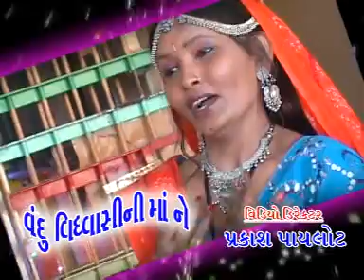Kem Kari Bhulai Madi Kem Kari Bhulai | Vandu Vindhavashini Maa Ne | Devotional Song | Bhakti Geet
PRESENTING Best Gujarati Song | Bhakti Geet | Bhajan | Devotional Song By Iswar Parmar, Vishal Vagheshwari, Kaplana Mohalikar

Music album -- Vandu Vindhavashini Maa Ne
Director -- Prakash Pilot
Producer -- Prakash Pilot
Lyrics -- Prakash Pilot, Vedant Pilot
Singer -- Iswar Parmar, Vishal Vagheshwari, Kaplana Mohalikar
Artists -- Vikram Thakor (Vicky), Rakeshben , Chirag Dalda